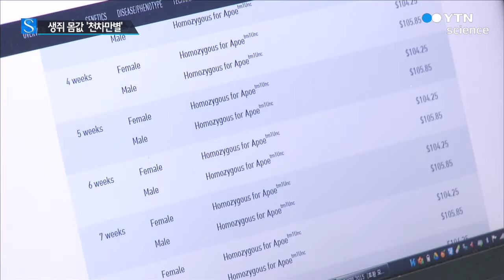실험실의 보물 '생쥐'…몸값 수천만 원짜리도